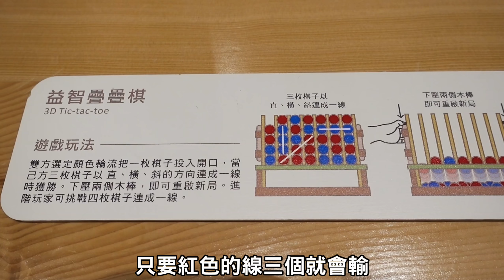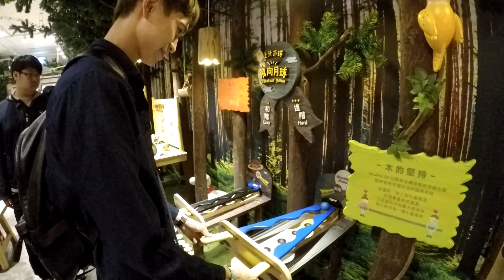驚！原來積木可以這麼玩！？ 【眾量級CROWD｜VLOG生活特輯】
Andy老師​：「敲好玩🤣」/ 家寧+0​：「超想待在裡面一整天der😁」
►訂閱YouTube【眾量級CRWOD x FUN生活-第二頻道】